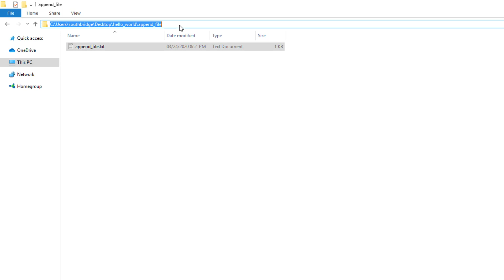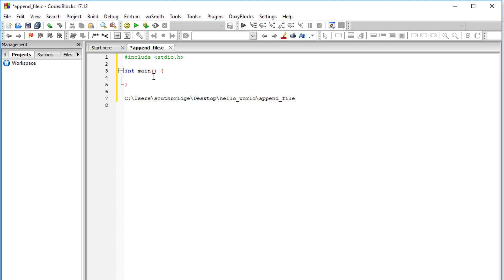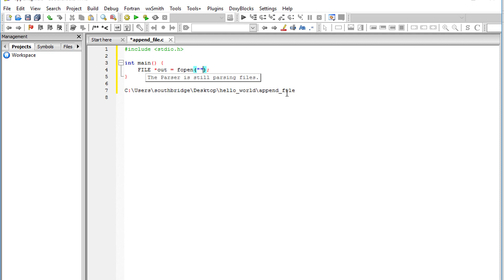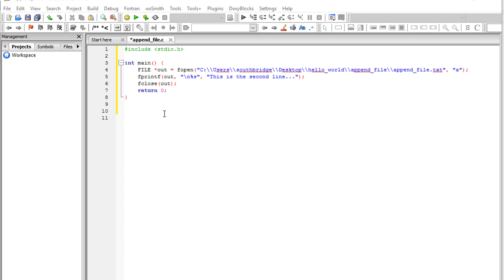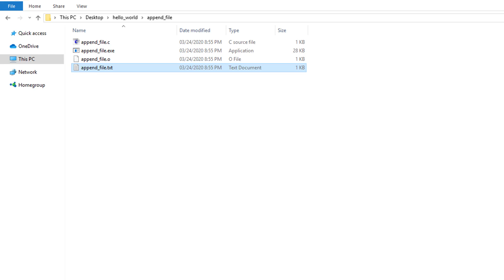C Programming Tutorial - How to Append String in Text File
In this video we will see how to append String in Text File using C Programming Language.